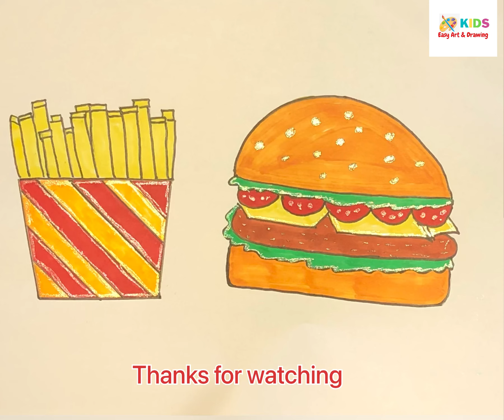How to draw French fries and hamburger| step by step easy drawing for kids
In this video, we'll teach you how to draw a French fries easy step by step easy drawing for kids! This is a great drawing tutorial for kids who want to learn how to draw a French fries  easily.

If you're a beginner artist and you want to learn how to draw a whale quickly and easily, watch this video! We'll walk you through the steps of how to draw a French fries , step by step, and make it easy for you to follow. With this easy French fries  drawing tutorial, you'll be able to draw a French fries  in no time!